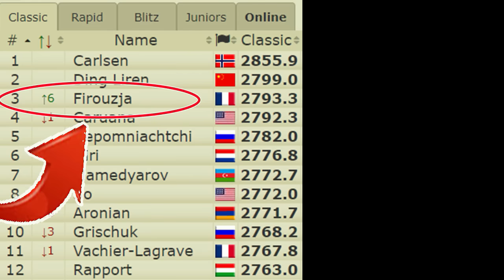PERMAINAN TERBAIK ALIREZA FIROUZJA 👏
Gila ! Performa main Alireza Firouzja dinilai dengan Elo ~3014
Berikut salah satu permainan terbaiknya. Enjoy kawan :)

PGN Game ! Gabriel Sargissian Vs Alireza Firouzja 2021
[Event "European Team Chess Championship 2021"]
[Site "Chess.com"]
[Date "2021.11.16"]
[Round "05"]
[White "Sargissian, Gabriel"]
[Black "Firouzja, Alireza"]
[WhiteElo "2664"]
[BlackElo "2770"]
[TimeControl "5400+30"]

1. d4 d5 2. c4 c6 3. Nf3 Nf6 4. Nc3 dxc4 5. a4 Bf5 6. e3 e6 7. Bxc4 Bb4 8. O-O
O-O 9. Qe2 Bg6 10. Ne5 Nbd7 11. Nxg6 hxg6 12. Rd1 Qc7 13. e4 e5 14. d5 Bxc3 15.
d6 Qa5 16. bxc3 b5 17. Ba2 bxa4 18. Ba3 Qxc3 19. f3 Rab8 20. Rdc1 Qd4+ 21. Kh1
c5 22. Rd1 Qc3 23. Rdc1 Qa5 24. Rd1 Qb5 25. Bc4 Qc6 26. Rac1 Rb6 27. Qf2 Qc8 28.
Qg3 Qb8 29. Ba2 Rxd6 30. Qxg6 Rxd1+ 31. Rxd1 Qb5 32. Qg5 Qe2 33. Qd2 Qxd2 34.
Rxd2 Rc8 35. Kg1 c4 36. Rc2 Nb6 37. Kf2 Nfd7 38. Ke3 Nc5 39. Bb2 Nd3 40. Bc3 a3
41. Bd2 Rc5 42. Ke2 Nf4+ 43. Kf1 Rb5 44. Bc1 Rb3 45. Rxc4 Nxc4 46. Bxb3 Nd3 47.
Bg5 Na5 48. Ba2 Nb4 49. Bd2 Nxa2 50. Bxa5 Nc1 51. Bc3 a2 52. Bxe5 Nb3 53. Ke2
a1=Q 54. Bxa1 Nxa1 55. Kd3 Nb3